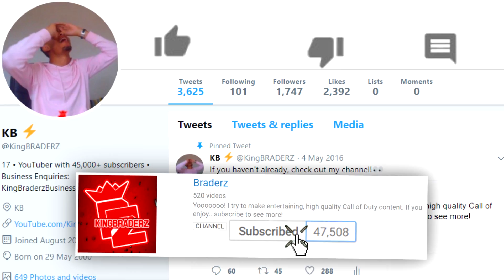the *NEW* M16 WEAPON BRIBE is here.. (SAVE IT!)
Triple Play for the M16..